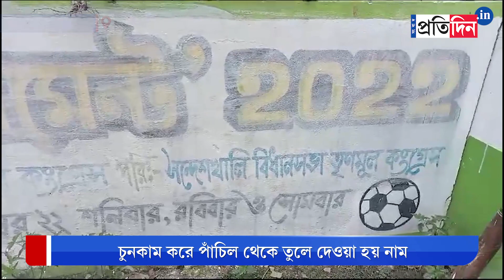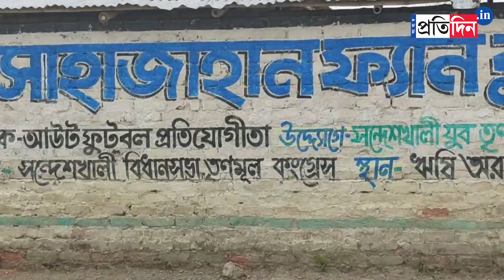Sandeshkhali Incident: Sheikh Shahjahan fan club captivated ground illegally, recovered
Sandeshkhali Incident: Sheikh Shahjahan fan club captivated ground illegally, recovered by the police. Allegedly, no one was allowed to enter in that ground before. However, TMC MLA of that region is not willing to accept that this ground was captured in an illegal way earlier.